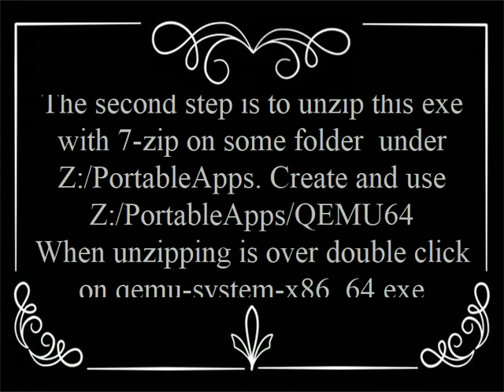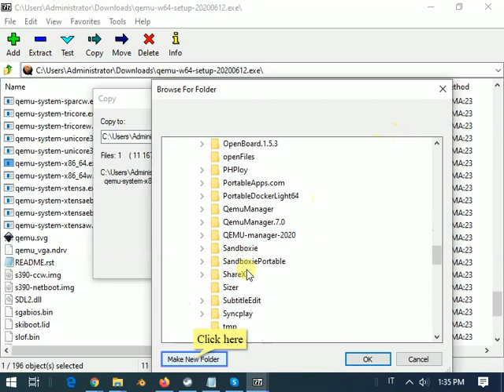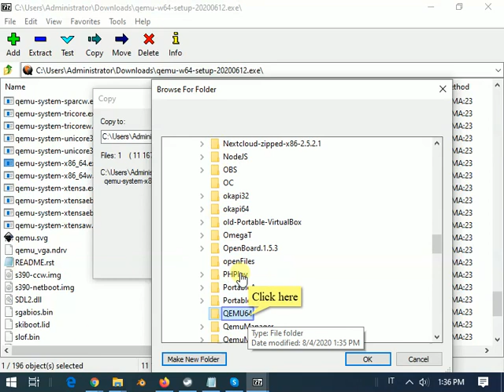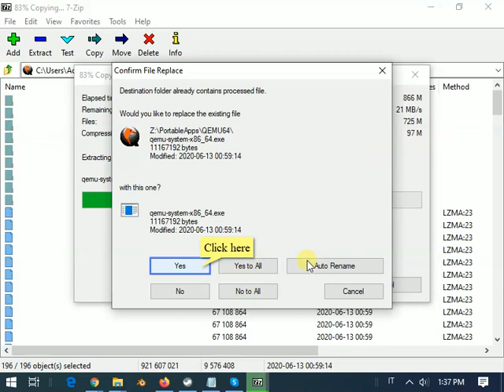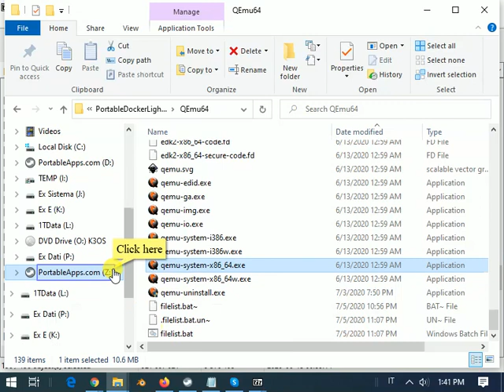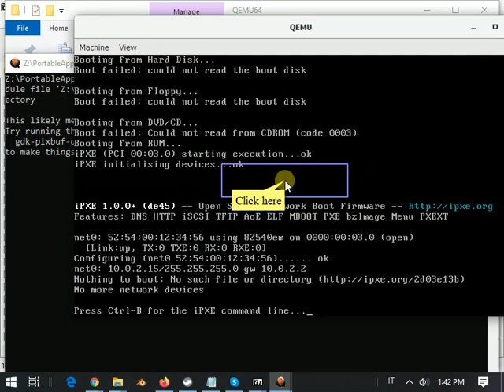Portable QEMU can run K3sOS, Docker, Kubernetes on Windows without admin privileges.